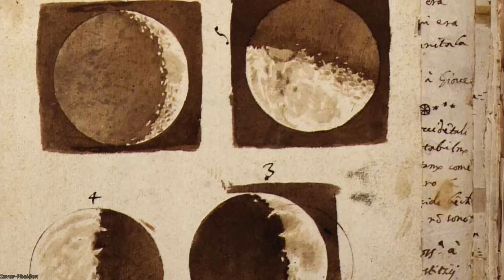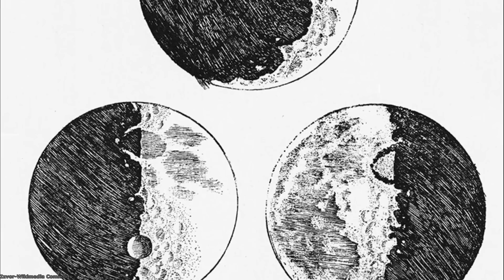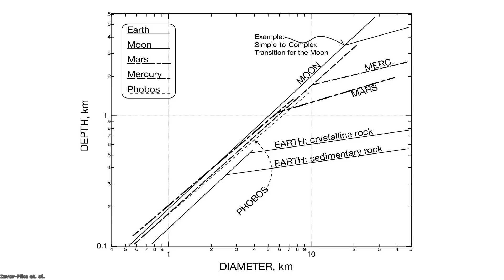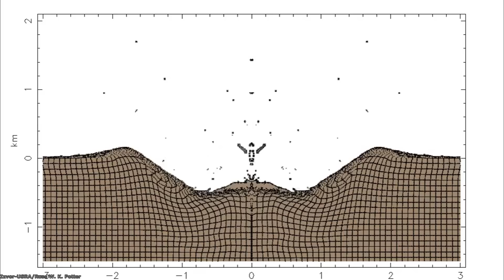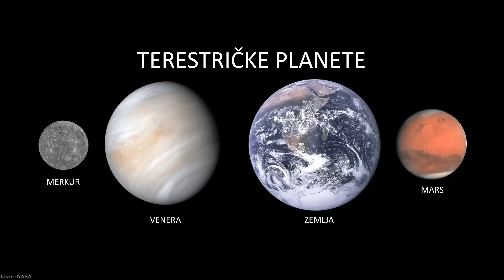Zašto je većina kratera okruglog oblika?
Udarni krateri su dominantne površinske strukture na brojnim mesecima I planetama sunčevog sistema, I predstavljaju uvid u burnu prošlost nastanka ovih objekata. U ovom videu otkrićemo šta krateri otkrivaju o istoriji sunčevog sistema, I videćemo zašto većina njih ima kružni oblik.

Hvala članovima Dragan Stanić, Nikola Aleksić, Dejan Mesaros, Miloš Bošković, Miloš  M, Predrag Vermezović, Aleksandar Zolotić, Goran Mitrović, Bojan Piskulić,Bojan Dunović, Dragan Stojanović i Dimitrije Ilić na pruženoj podršci!

Izvor fotografija: NASA/JPL/JHUAPL/Goddard Scientific Visualization Studio/ESA/Alexander Antropov/Pixabay/Andy Lindsay/Arnd Stelter/Astronomy Magazine/Caelan Kelley/Christian Bodhi/Dale Nations/Northern Arizona University/Arizona Geological Survey/Wikimedia Commons/DART/DS Films/Galileo Galilej/Galileo Project/Brown University/Getty Images/Hans Braxmeier/Sachin Ghatmale/Jason Major/SSI/MSSS/Jhon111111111/Kakik/Mari Beale/Mario Roberto Duran Ortiz/Mike Lacoste/Apollo 10/Mustafa Keskin/GSFC/Carnegie Institution of Washington/University of Arizona/H. Weaver/E. Smith/STScI/J. Trauger/Pike et. Al./Prabook/RPX Studio/Space Engine/Sustermans/Taty2007/The Republic/Universe Magazine/USRA/Ross W. K. Potter/JAXA/ISAS/Akatsuki/VP68/Willie Scott

Muzika:

Somnolent-The tides
Emmit Fenn-Wander